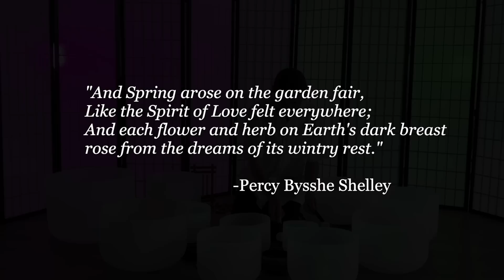SPRING EQUINOX SOUND BATH: New Moon in Aries | Manifestation Meditation | New Beginnings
Happy Spring Equinox, and New Moon in Aries! The colors, and sound of this Spring Equinox Sound Bath reflect the birth of new life, and new energy. As the green grass, leaves, and pink flowers begin to bloom, we are filled with new life, and new energy. The new moon is a perfect time to manifest what you want in your life, and the active energy of Aries is perfect to inspire you to get out there, and create your life as you want it! Your life is your own to live! Shape it into something beautiful! This is a time of new beginnings. Enjoy this manifestation meditation!

3. Shop on Amazon!